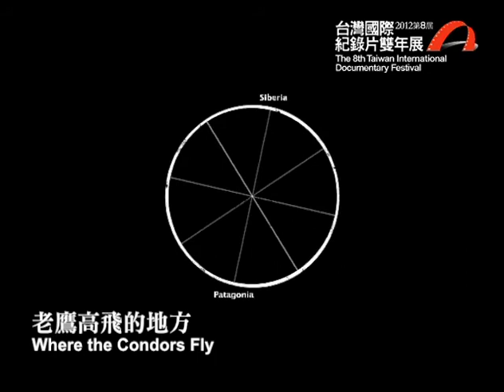2012 台灣國際紀錄片雙年展 特別放映《老鷹高飛的地方 Where the Condors Fly 》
卡洛斯．克萊Carlos KLEIN
智利Chile、德國Germany、瑞士Switzerland / 2012 / Color / 90'

本片紀錄了俄羅斯導演維特‧科沙柯夫斯基最新作品《地球另一端》的創作過程。維特新片拍攝遍及巴塔哥尼亞高原、貝加爾湖及上海，藉此探索世界兩端的人們。本片導演的紀錄則超越了幕後花絮的功能，以其獨具風格的手法，紀錄電影創作的過程。而他與維克多兩人均充滿野心的拍片態度，也不斷影響著電影創作本身。本紀錄片呈現的不只是單一影片的創作過程，更充滿了個人風格、批判性與幽默色彩，同時亦反映了影片創作的可能性與侷限性。